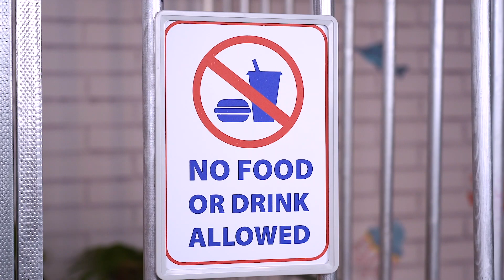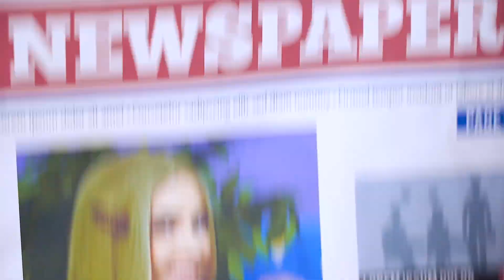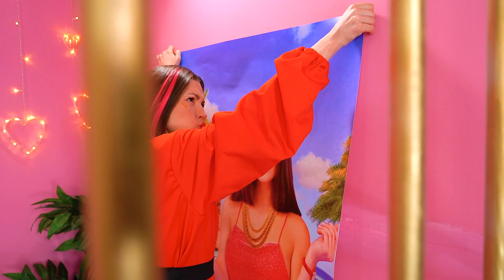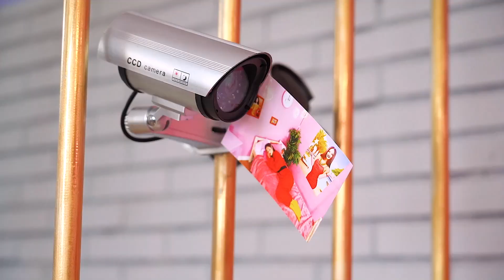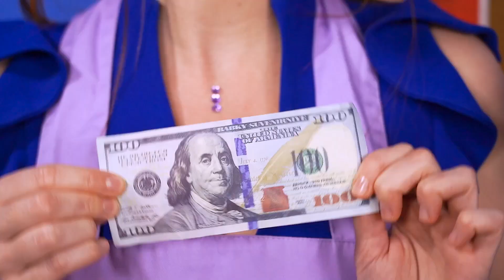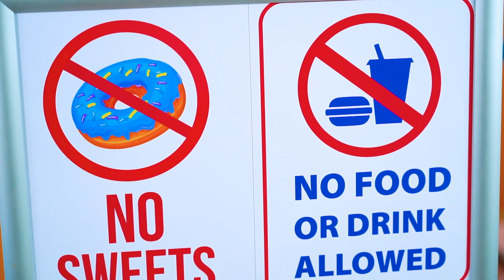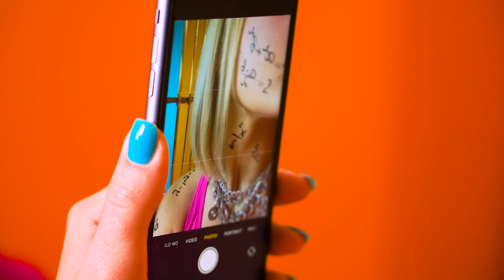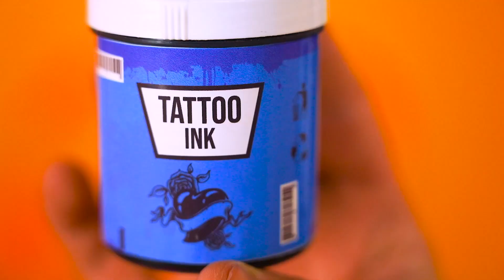PRISIONEIRA Popular VS PRISIONEIRA Impopular | A Vida Na Prisão Rica vs Falida por RATATA COOL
Olá amigos! Como ser uma prisioneira popular? E como a vida dela é diferente da vida de uma prisioneira impopular? Temos certeza que uma garota popular, mesmo na prisão, pode conseguir o que quiser! Mas ser impopular tem suas próprias vantagens especiais! O que você acha disso? Escreva para a gente nos comentários!